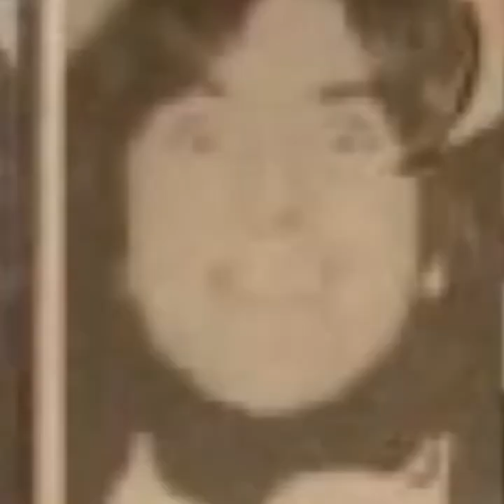The Family and The Fishing Net (But I’m screaming the lyrics)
Exactly what the title says. I don’t own the song or the pictures, I only own the awful Peter Gabriel drawing and the ruined vocal chords.